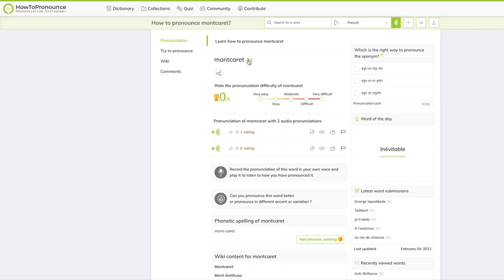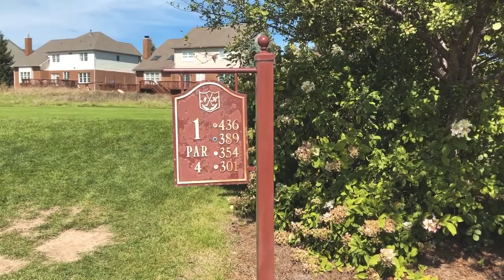The BEST Neighborhoods in Northville Michigan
The Detroit suburb of Northville Michigan has some of the  BIGGEST, BEST, and MOST EXPENSIVE luxury neighborhoods in the state? If you're moving to Michigan and want to buy a nice home, this is the video for you! Northville MI has a TON of million-dollar estates but we're focusing on actual NEIGHBORHOODS. With neighbors.

We'll go over where these neighborhoods are, how much it'll cost you to live there, and what I like...and DON'T like about them.

This list includes...
Steeplechase Northville
Montcaret Northville
Stonewater Northville
Northville Hills

Northville High School Location

It tells YouTube I'm doing a good job AND makes me feel like a million bucks! 😀

We'll be making videos regularly about living in cities like Northville and other places all over Metro Detroit Michigan.

We've helped hundreds of people make better decisions when moving to and from all areas of Michigan and LOVE it.

If you're thinking about buying or selling a house in Michigan, we can help! Reach out Day/Nights/Weekends...anytime!

Paul Wolfert
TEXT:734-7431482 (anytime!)